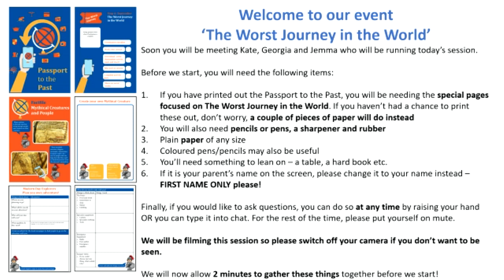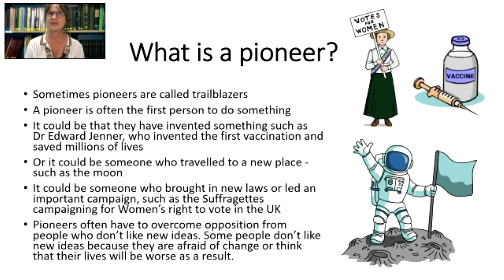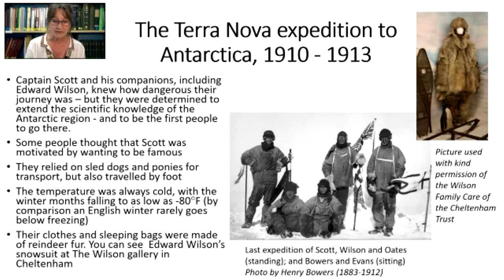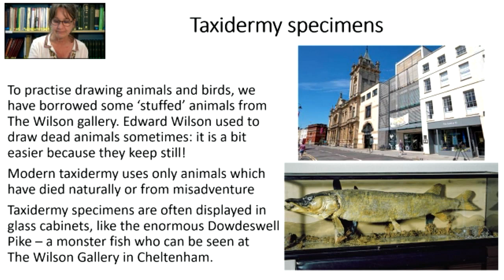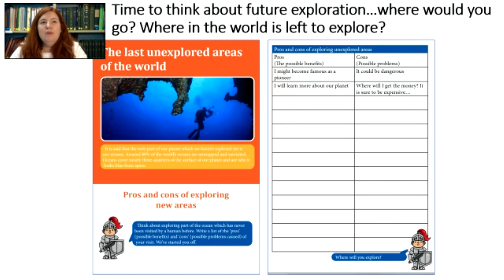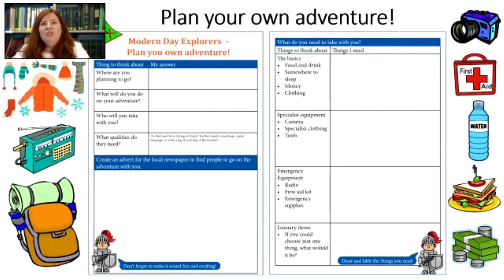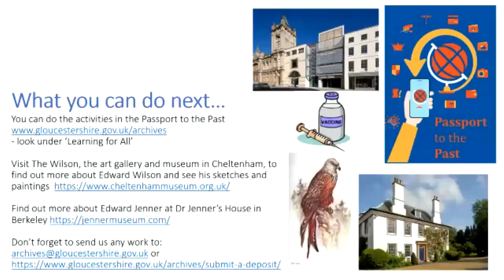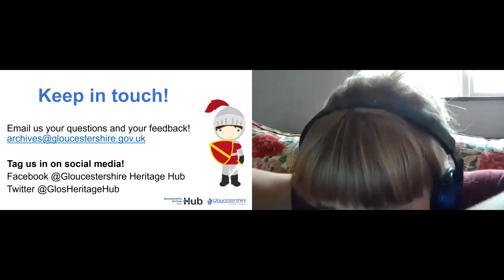Passport to the Past: the Worst Journey in the World?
This video is from the Passport to the Past series made by Gloucestershire Archives and aimed at 6-13 year olds.

The Passport to the Past sessions are part of a monthly history club inspired by the amazing items in our Archive collections. Their themes include the census and family history, newspapers, Victorian schools, the history of childhood, storytelling and so much more.

For Teachers and Education Providers: We record our live events and then add them to our online viewing platforms. The sessions are thought-provoking and informative and are suitable for KS1, KS2 and KS3 classes, as well as for use at home. They are especially of interest for those with a passion for history, creative writing and art. All the sessions include fun activities to consolidate understanding. Plus every video has accompanying learning resources which can be downloaded here and used either alongside the videos or as stand-alone activities

If you, your child or class would like to join one of our free live events, please check out what we have

About Gloucestershire Archives: the Archives holds the records for the county of Gloucestershire and South Gloucestershire. The records include deeds, maps, photographs, diaries, drawings, plans and books. We collect anything on paper plus increasingly digital documents as well. At our huge site at the Heritage Hub in Gloucester, we look after around 12 million items. Our oldest document is 900 years old and the youngest only weeks old. We also have a public viewing room where members of the public can arrange to come in and see items of interest to their local history studies, family history research, university assignments and so much more. To find out about visiting us, including viewing what we have on our online catalogue, please go to our